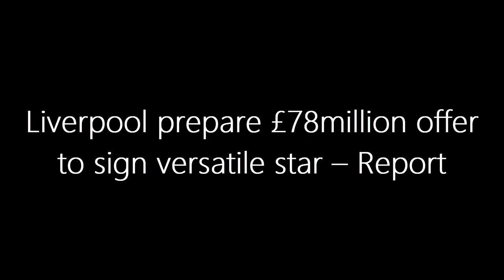🌟 BREAKING: Liverpool's SHOCK £78M Bid for Florian Wirtz! Can Klopp Seal the Deal? Transfer Madness!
In a stunning turn of events, Liverpool is set to make a jaw-dropping £78 million move for Bayer Leverkusen's dynamic playmaker, Florian Wirtz! With uncertainties surrounding Salah's future, could Wirtz be the key to Klopp's long-term strategy? Join us as we dissect the latest transfer rumors, analyze Wirtz's stellar season, and explore Liverpool's strategic advantage in this thrilling transfer saga. 🔴⚽